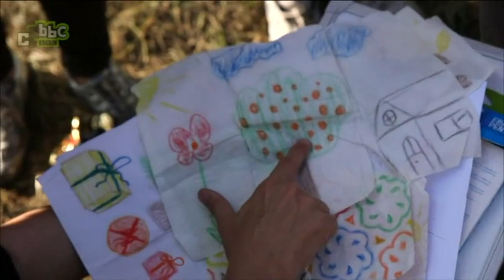James Reynolds BBC Foreign Correspondent 1998 - 2019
James Reynolds
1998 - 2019 BBC Foreign Correspondent

Copyright BBC News